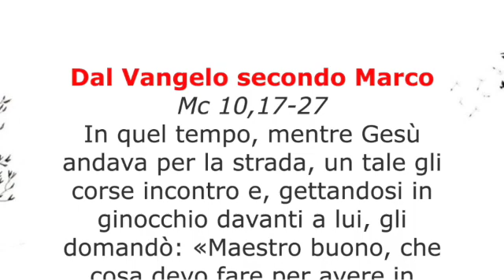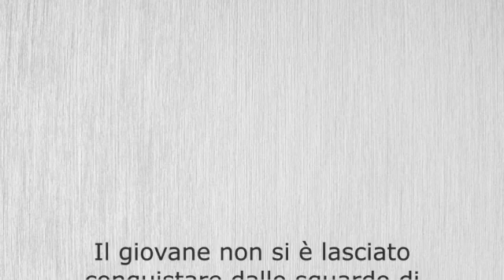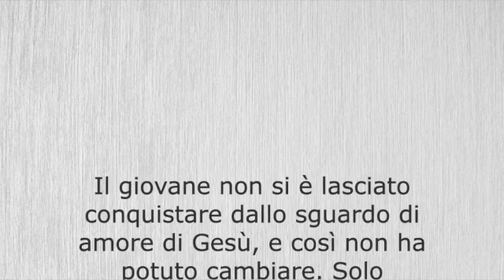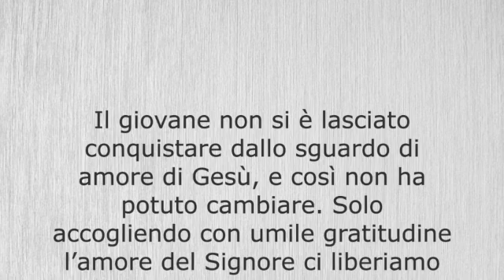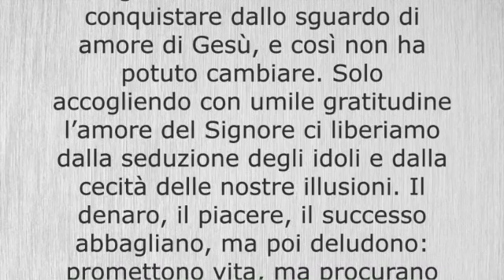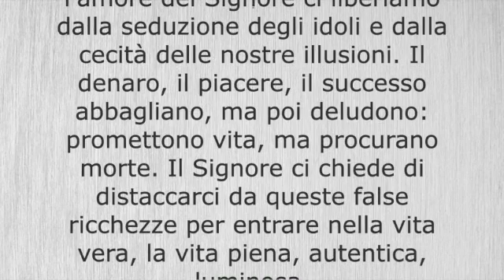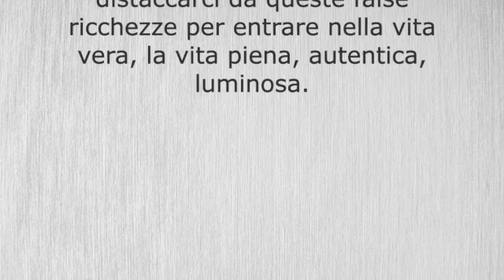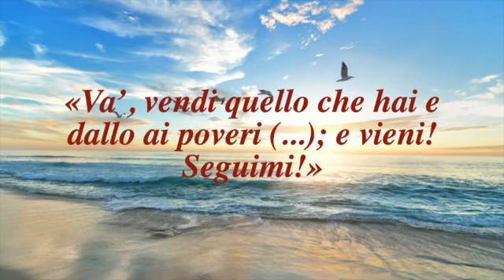Lunedì, VIII settimana del Tempo Ordinario